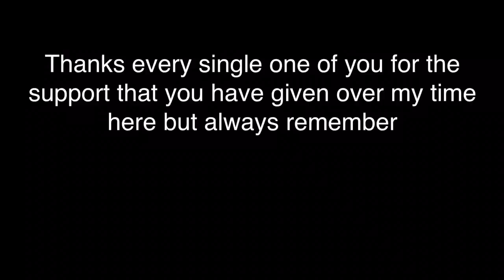i am quitting YouTube FOREVER